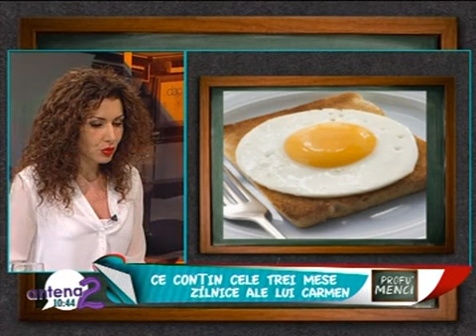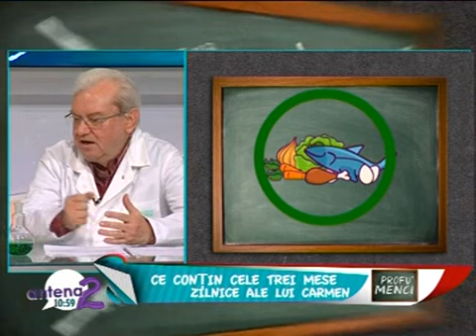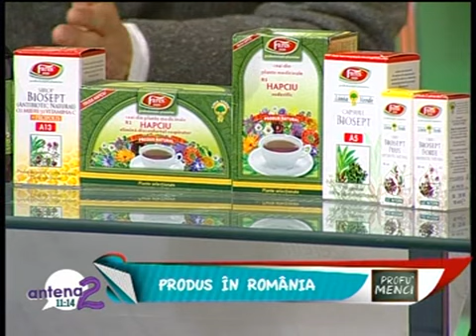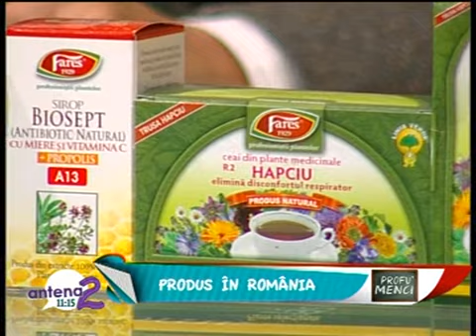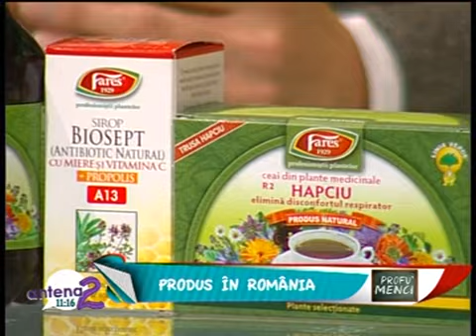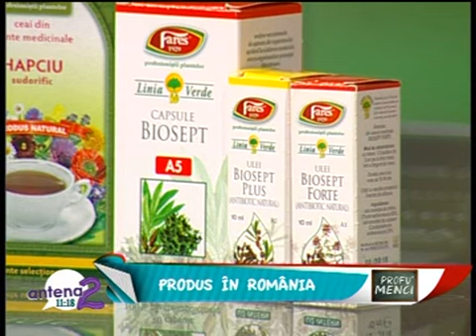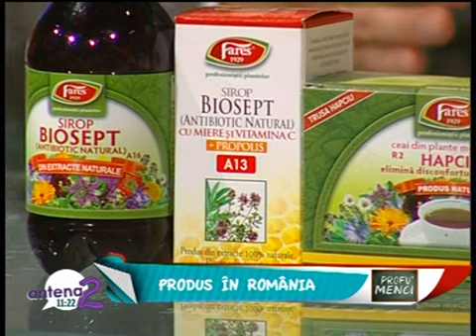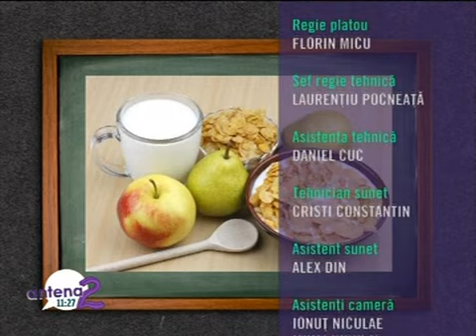PROFU' MENCI - 31 Martie 2013 - Carmen Bruma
Sursa:Antena 2